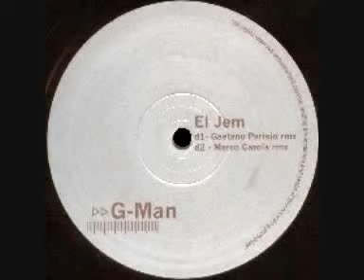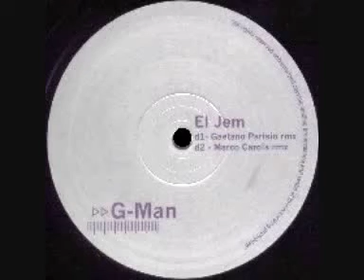G Man El Jem Gaetano Parisio Rmx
g-man-techno .